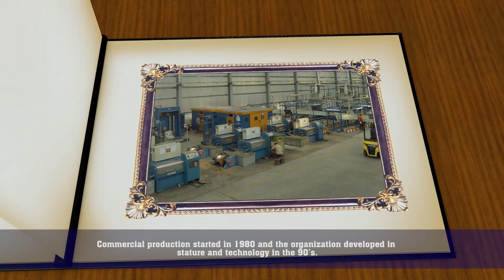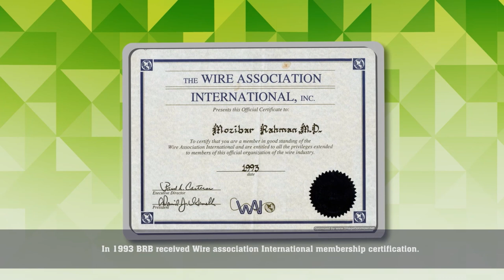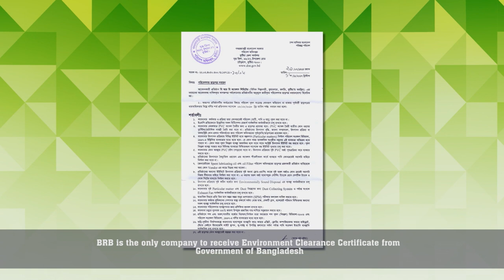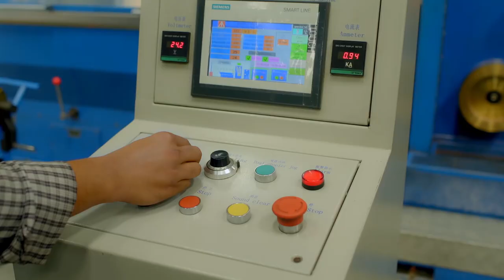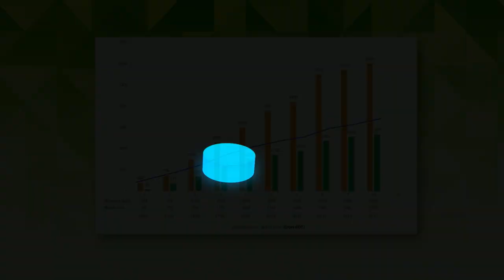বিআরবি কেবল II brb cables AV for 40th anniversary.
BRB Cable Industries Ltd. a private Limited Company was established with a view to manufacture Wires & Cables in 1978. After successful incorporation, BRB starts its commercial production in 1980. During the year 2000 BRB launched its PVC Cables Plant for producing up to 33KV Cables along with XLPE insulated HT Cables, FRLS Cables and Aluminum Conductors up to 132KV. Moreover, Super Enameled Copper Wire Plant & Instrumentation Cables were launched during this time. At this age BRB introduces C.C.V Plant (Catenary Continuous Vulcanization) for the first time in Bangladesh.

To meet up increasing demand in the market, the company starts producing AAAC, AAC & ACSR Conductor, XLPE & PVC Insulated LT & HT Cables, FRLS Cables, House and Appliances Wiring Cables, Dry & Jelly filled Telecommunication Cables, Instrumentation Cables, Aluminum Overhead Conductors, special type of Dual Coated Super Enameled Copper Wire, Marine Cables, Optical Fiber Cables (OFC), Miniature Circuit Breaker (MCB) and Ceiling Fan.

The products are approved by BSTI (Bangladesh Standards and Testing Institution) and certified by the world-renowned internationally reputed individual Testing laboratory CPRI (Central Power Research Institute), India.
The factory is situated at BSCIC Industrial Estate, 5 KM from Kushtia town and it is well equipped with modern machinery and equipments along with a group of qualified and experienced manpower to ensure the quality of the products and thus the company has earned fame in the country and its product has been approved and being used by major Govt. and Non Govt. organizations such as BPDB, REB, DESA, DESCO, BMDA, PWD, BTMC, BSFIC, T&T, MES, BADC, Bangladesh Port Authority, Bangladesh Railway, Autonomous bodies, Private sector, Industrial and Apartment projects and individuals.

The Company is marketing its products through more than 150 Sales centers to provide integrated supports to around 20,000 Cable Traders countrywide. It has a group of experienced personnel in its marketing & technical department who are well equipped to render service to its customers.

The year 2018 has been marked BRB’s 40th Anniversary and now it has become one of The Largest Conglomerate in Bangladesh. In recognition to the success we enjoy more than fifty percent market share. BRB was awarded “President Award for Industrial Development” for the year 2014 & 2016 and also got an appreciation award from the United States Ambassador to Bangladesh Marcia Stephens Bloom Bernicat for achieving the President Award. Besides, BRB got The National Export Trophy (Gold) for six times and also got certification for keeping ‘Special Contribution’ in the realm of ‘Environment Pollution Control’ from the Ministry of Environment & Forest. BRB has been awarded as one of the Highest Tax Payers consistently for its remarkable contribution to the national economy.

ISO 9001:2015 Certified BRB Cables earned the Germanischer Lloyd Marine Cable Approval Certificate-2010 for producing marine cables for the first time in Bangladesh.

BRB Cable achieved several recognition and prize from government, private and international organization. This includes Sher-e- Bangla A.K Fazlul Haq Gold Medal, 10th Golden American Award, Arc of Europe Award, Islami Bank Bangladesh Limited-Valued Business Partner Award, Nawab Sir Salimullah Foundation Gold Medal, National Productivity Quality and Excellence Award, International Trophy for Quality Award-2013 in Madrid (Spain), Best Enterprise Award 2013 from Europe Business Assembly in Oxford (UK), World Business Leader Award-2013 from Dubai (UAE) etc. and many more.

With continuous improvement and development, BRB had its international recognition and placement. BRB created a record to be the only Bangladeshi company to rank 33rd among 50 renowned cable companies which were taken from more than three thousand cable companies of two hundred countries across the world. It is a prestigious honor for BRB Cable and even for the country.

As the leading cable manufacturers in Bangladesh BRB Cable Industries Ltd. has reputation in the fast world for its best quality products, unrivalled experience and vast product range developed through leading edge of modern technology.